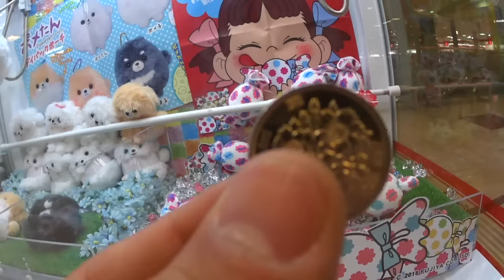【UFOキャッチャー】モコモコ感最高！ミルキークッションを1000円以内で取る！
すぺもんのユーホーキャッチャー！ペコちゃんでおなじみ！ミルキーのジャンボクッションを1000円以内で取りたいと思います！スクイーズにも似たような手触りはモコモコ感最高です！

・毎日メインチャンネルorゲームチャンネルどちらか更新！